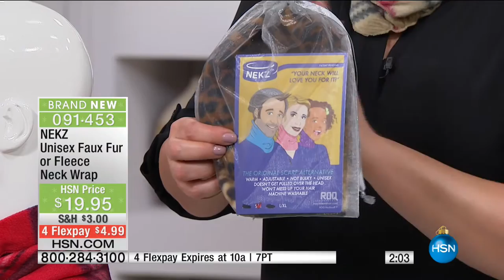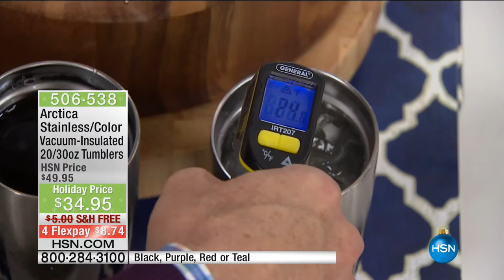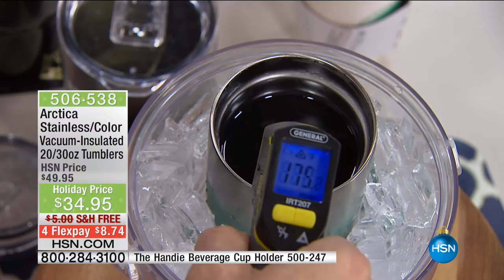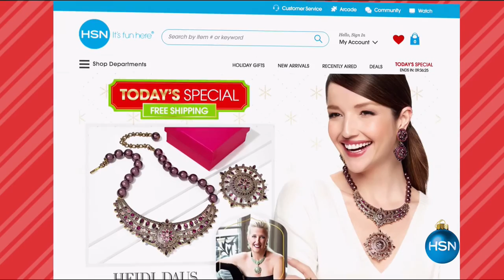HSN | AT Home 11.29.2016 - 09 AM